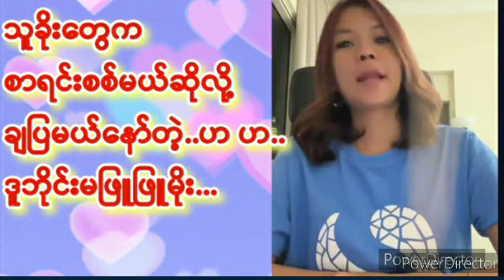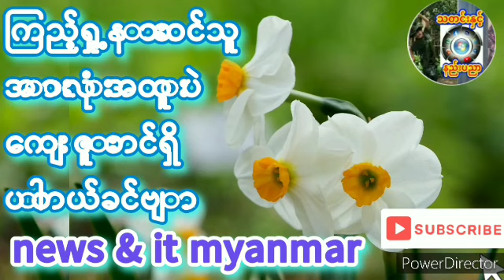သူခိုးတွေက စာရင်းစစ်မယ်ဆိုလို့ ချပြမယ်နော်..ဟ ဟ တဲ့နွေဦးသတင်းစုံကြည့်ရန်နှိပ်ပါ